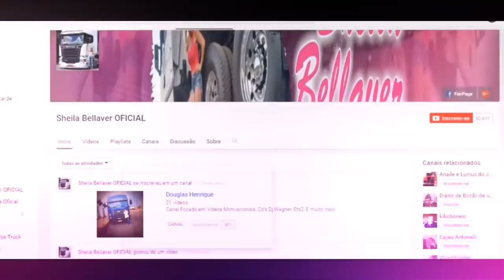Boooa saindo de um cliente ja em busca de outro carrego